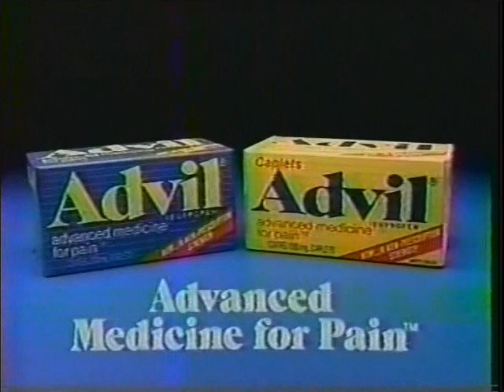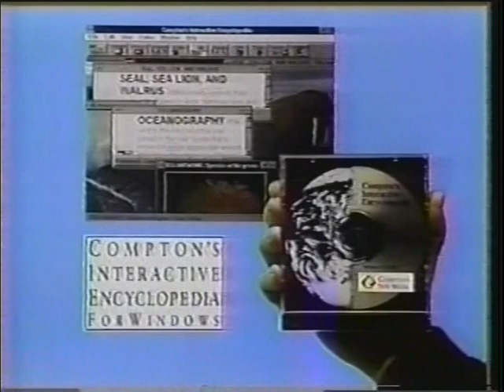Caesar's Challenge: Stephen vs. Barbara vs. Terryl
*Low Audio